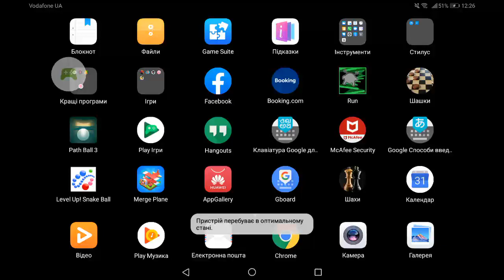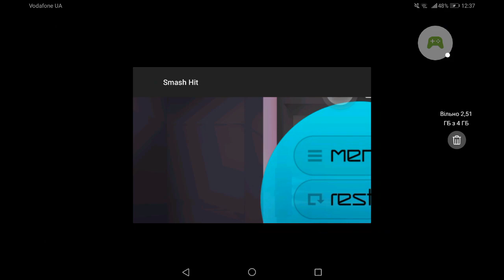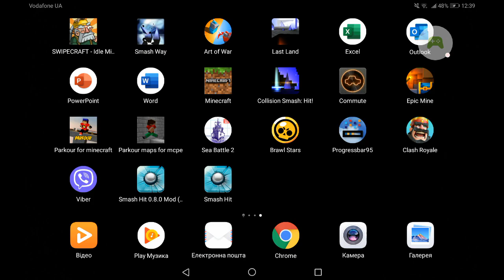Smash Hit Version 1.2.0 - Levels 1-5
Smash Hit

Записано за допомогою Google Play Ігор на пристрої Android